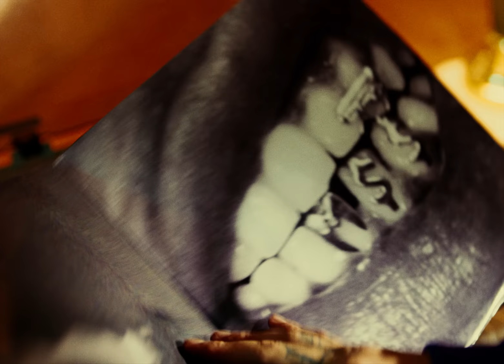Alemán ft Nicki Nicole - Grillz (Video Oficial)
Alemán
Grillz ft Nicki Nicole